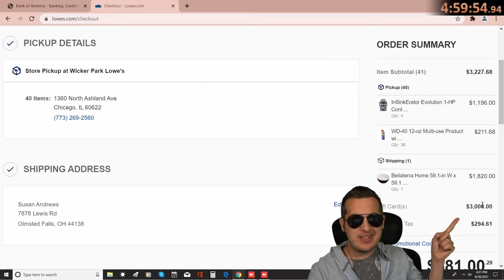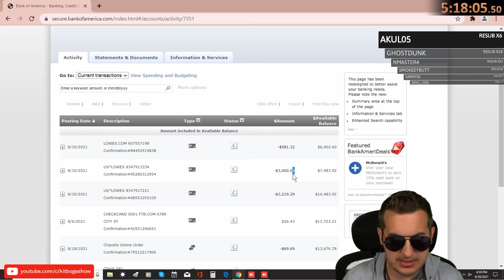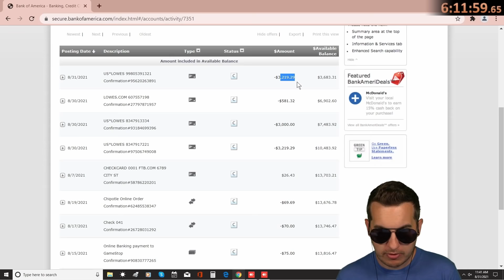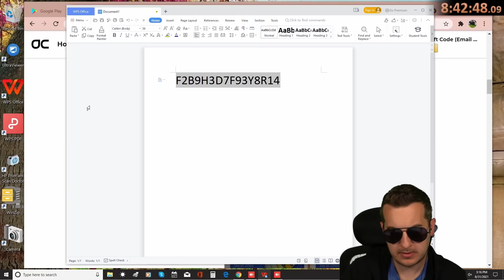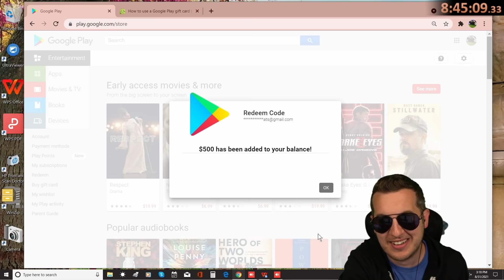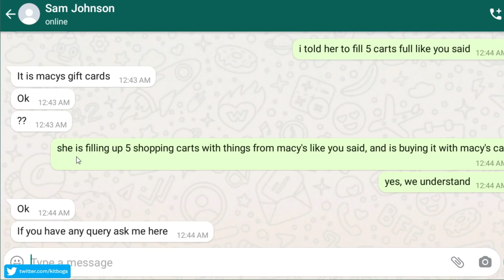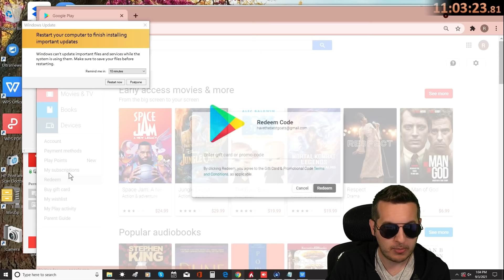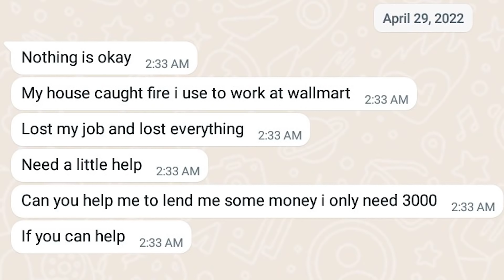Scamming a Scammer for 245 Days (and counting)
I've been calling the same scam call center for more than 245 days now. They're expecting $40,000 but I keep sending them bathtubs instead...

This is the story of "Sam Johnson" the tech support scammer who won't give up on trying to scam me. He seems to truly believe I am a 90 year old woman. Hopefully he'll quit scamming after this!
Scammer gets scammed over and over again via funny prank calls.
Scamming a scammer call center with bathtubs instead of gift cards.
Exposing tech support scams through long form improv